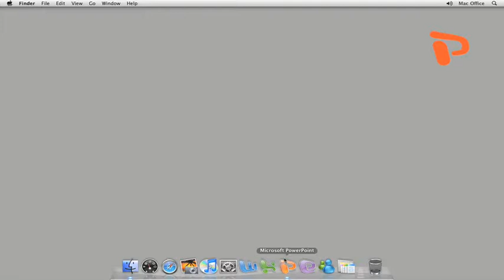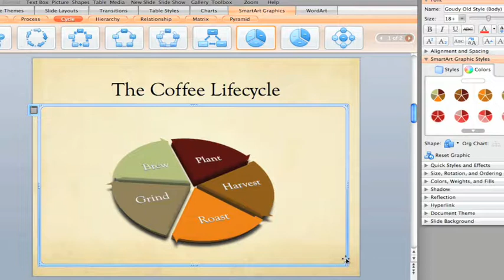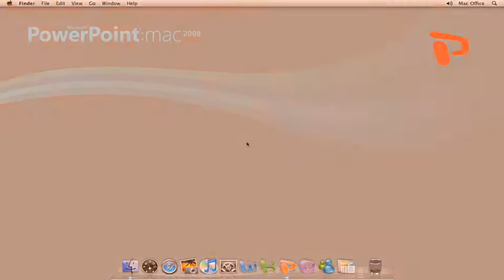Create Smart Art within PowerPoint 2008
Convert plain text into brilliant Smart Art Graphics with the powerful tool in PowerPoint 2008 for Mac.